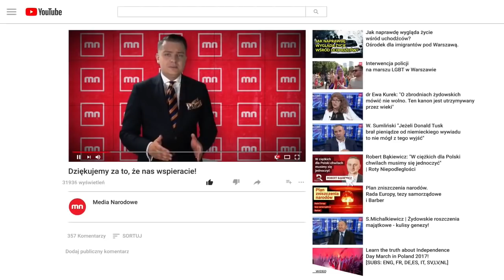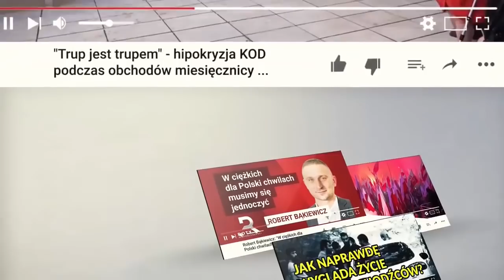Geopolityczna PUŁAPKA. Jak Giedroyć wspierał ZSRR i USA? | K. Frąckiewicz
Obrazoburczy i niepoprawny materiał o tzw koncepcji Giedroycia, która przez lata nawoływała to powracania do federacyjnych zamierzeń obozu socjalistów z końca XIX w oraz później J.Piłsudskiego. Czy była ona możliwa do zrealizowania a kolejne kompromitacje były spowodowane nagromadzeniem się niesprzyjających okoliczności? K.Frąckiewicz jako badacz tematyki kresowej obnaża do dziś powtarzane mity związane z tą utopijną jak się okazuje koncepcją. Materiał dla dorosłych.

Materiał archiwalny, wyemitowany pierwotnie na kanale Mediów Narodowych.